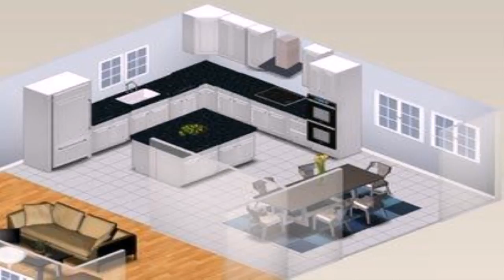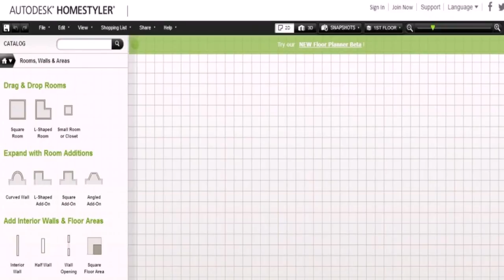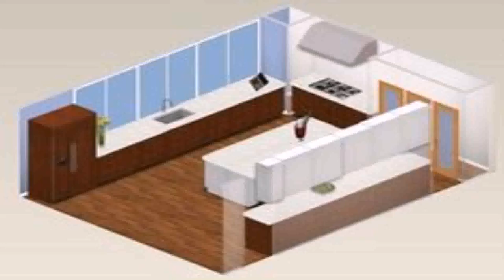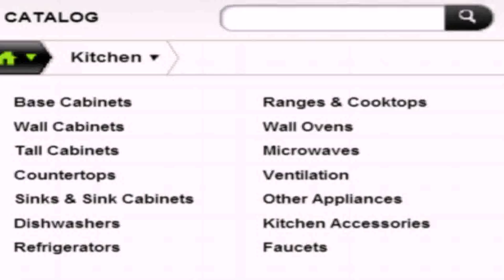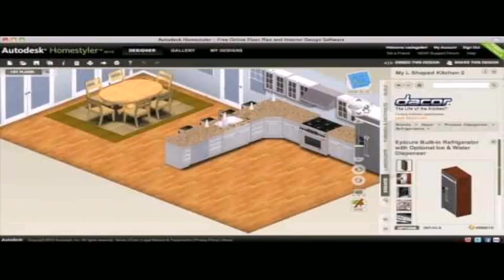Homestyler Kitchen Island (see description) (see description)